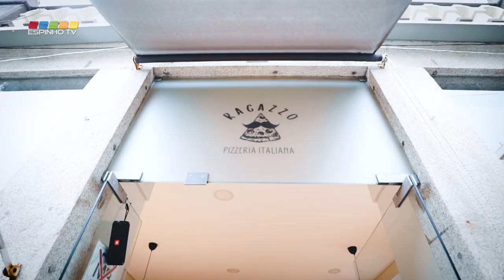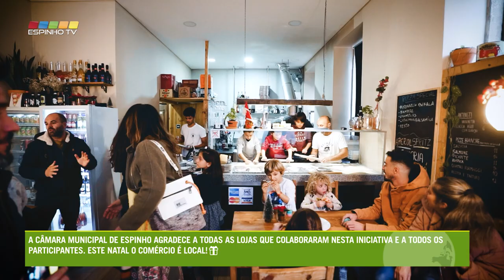Município de Espinho promove o comércio local com iniciativa natalícia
No dia 8 de dezembro, a Câmara Municipal de Espinho organizou um evento especial para celebrar o Natal com os seus habitantes e visitantes. O evento contou com um showcooking e degustações de diferentes “Delícias e Sabores de Natal”, oferecidos por oito lojas locais que aderiram à iniciativa.

O showcooking foi realizado pela Pizzaria Ragazzo, que ensinou aos mais novos como fazer uma pizza deliciosa e divertida. As crianças puderam aprender os truques e segredos da massa, do molho e dos ingredientes, e depois saborear as suas próprias criações.

As degustações foram uma oportunidade para conhecer e provar algumas das especialidades das lojas participantes, que apresentaram os seus produtos com nomes sugestivos e alusivos à época natalícia. As lojas aderentes foram: Aipal, Casa Alves Ribeiro Unipessoal, Lda, Ostra Congelados, Casa Maximino, Leonidas, Perles de Chocolat e 20 Intensus.

A Câmara Municipal de Espinho agradece a todas as lojas que colaboraram nesta iniciativa e a todos os participantes.

Este Natal o comércio é local!